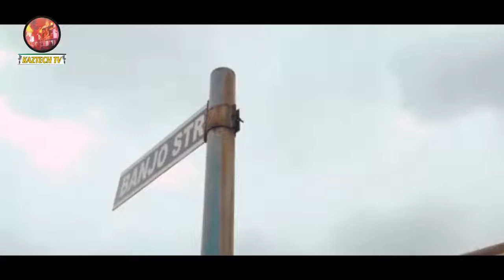Interview with the C.E.O. Of TAFOLA Global Communication Mr. Saka Taofeek